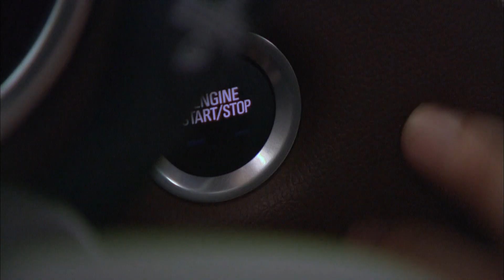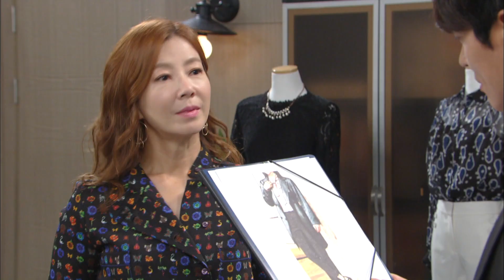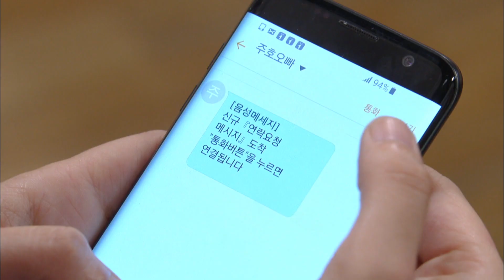Unknown Woman | 이름없는 여자 – Ep.91 [ENG/2017.09.07]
- Ep.91 : Yeori goes to Jiwon’s house to find Junho. Malnyeon and Gidong hear from Bom that Juho said Jiwon is Bom’s real maternal grandmother.